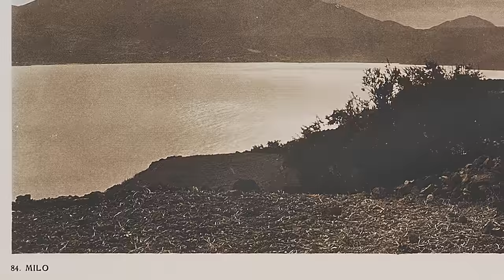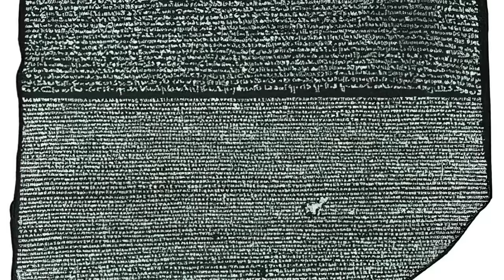Discovering Venus De Milo: Disarming Beauty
From the THG Archive: When a Greek peasant found a sculpture on the island of Milos, France saw a chance to regain lost glory.  The History Guy remembers how the ghost of Napoleon helped to turn the armless beauty called the Venus de Milo into one of the most recognized sculptures on earth.